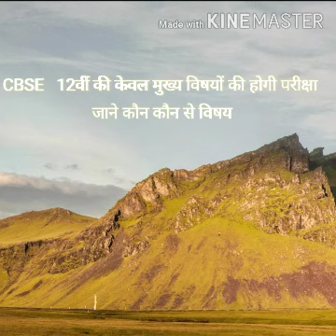CBSE 10वी 12वी बोर्ड ने जारी की लिस्ट LIVE अभी देखे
haryana board science class 10th exam,10th class baryana board science paper,haryana board class 10th exams,bseh class 10th exam,mdu date sheet 2020,kuk date sheet 2020,mdu distance daye sheet,haryana board science paper 2020,haryana board science most important questions,bseh science important questions 2020,bhiwani board class 10th science imp questions,bhiwani board science 10th class,haryana board class 10th science imp questions,10th class science bhiwani board Haryana Board Secondary Students have Tension for the Annual Examination 2020. our Website Provided All Haryana Board 10th Class Question Paper 2020 to makes Students as Tension Free.
Haryana Board Date Sheet 2020: The Board of School Education, Haryana (HBSE) has been postponed 10th class and 12th class due to Corona Virus. The new date sheet of the Haryana board exam has been released on the HBSE official website as soon as possible. The Haryana Board exam has been postponed due to the Covid-19 outbreak. The HBSE Board exam will be rescheduled in April 202